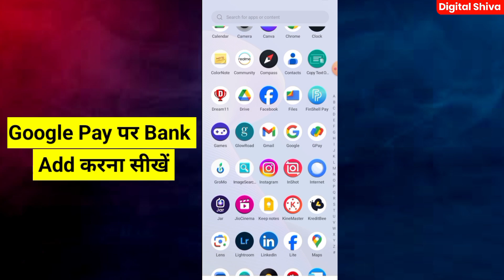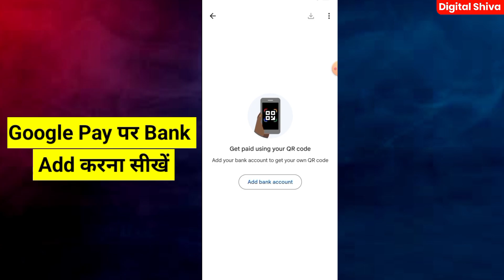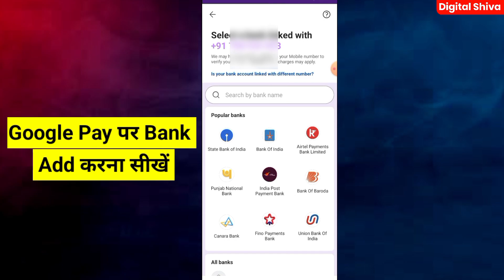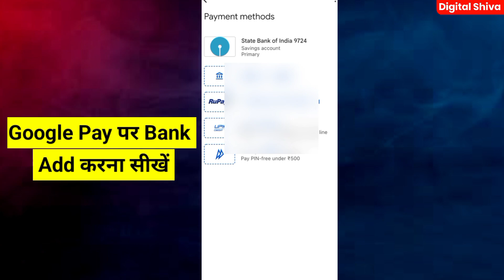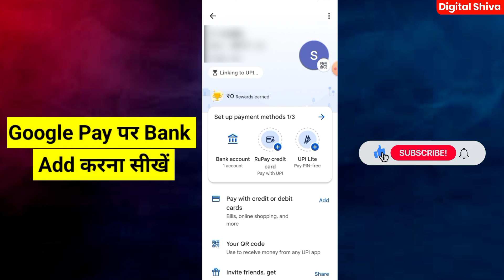Google Pay Me Bank Account Kaise Add Kare | How To Add Bank Account In Google Pay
Phonepe Transaction History Kaise Delete Kare | How To Delete Phonepe Transaction History | Phonepe

google pay me bank account kaise jode
google pay
google pay bank account add problem 2024
google pay me bank account add kaise kare
google pay me 2 bank account kaise add kare
how to activate bank account in google pay
google pay bank transfer
how to link bank account to google pay
how to add another bank account in google pay
google pay bank account
bank account

✅ HASH - Tags:-

⭐Declaimer :-

SHIVA SEN
FROM - Tharihat , Dumka (JHARKHAND)